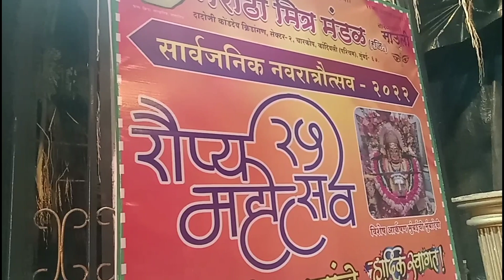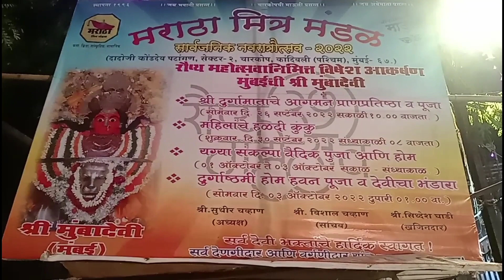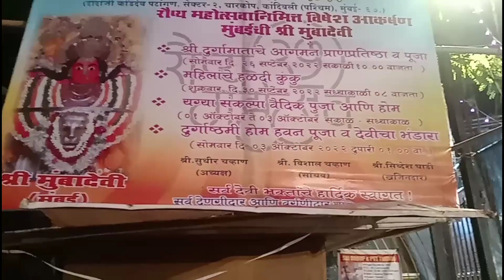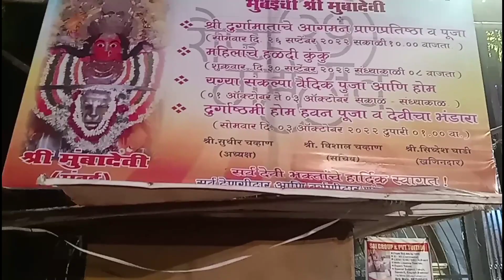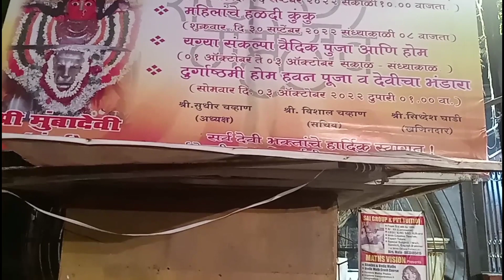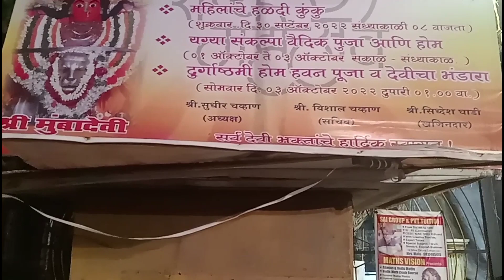मराठा मित्र मंडळ मुंबई में प्रसिद्ध मंदिर कालबादेवी और माताजी का नाम मुंबादेवी